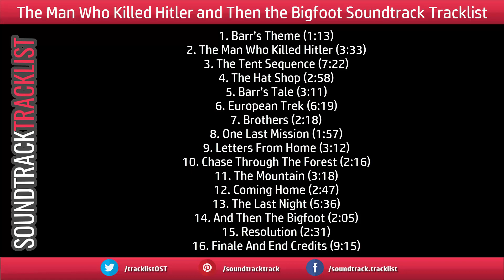The Man Who Killed Hitler and Then the Bigfoot Soundtrack Tracklist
Amazon Digital
Amazon CD
Amazon Digital (UK)

Source: Movie
Genre: Original Soundtrack
Release Date: April 8, 2019 / August 23, 2019

1. Barr’s Theme (1:13)
2. The Man Who Killed Hitler (3:33)
15. Resolution (2:31)
16. Finale And End Credits (9:15)